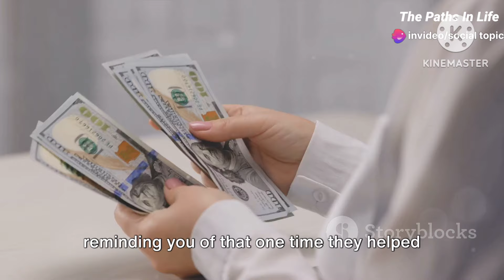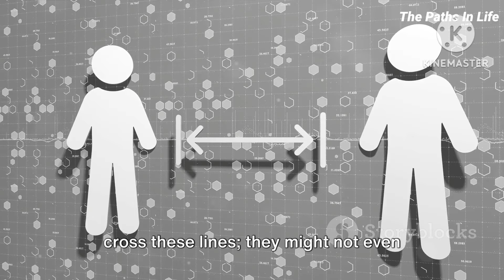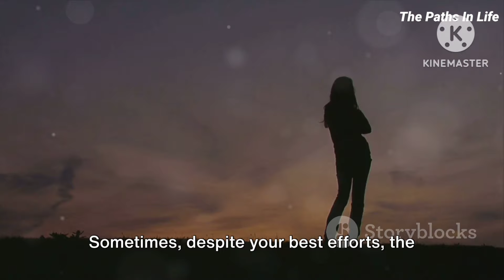5 Alarming Signs You're Being Used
5 Alarming Signs You're Being Used

In this eye-opening video, we'll uncover the subtle signs that may indicate you're being used in a relationship. Recognizing these red flags early on can help you avoid heartache and maintain healthy, fulfilling connections. From financial exploitation to emotional manipulation, we'll dive deep into the various ways people can take advantage of your kindness and vulnerability. Stay vigilant, and learn how to identify these behaviors before they escalate. Arm yourself with the knowledge to build relationships based on mutual respect and genuine care.

Together, we can spread awareness and empower others to navigate relationships with clarity and confidence.

OUTLINE:

00:00:00 Introduction
00:00:28 Sign 1 - They Only Reach Out When They Need Something
00:01:26 Sign 2 - Lack of Interest in Your Life
00:02:25 Sign 3 - They Manipulate Your Emotions
00:03:24 Sign 4 - They Don’t Respect Your Boundaries
00:04:19 Sign 5 - Unequal Effort in the Relationship
00:05:19 Conclusion and Advice